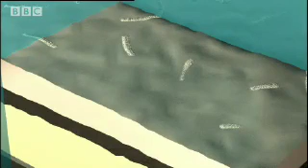How Many Asteroids Hit Earth? | What Really Killed the Dinosaurs? | BBC Studios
Scientists take a closer look at the layers of rock beneath the site of one of the largest asteroid impacts on the planet to see how many asteroids it must have taken to drive the dinosaurs to extinction. Fascinating video from BBC Horizon show 'What Really Killed the Dinosaurs?'.